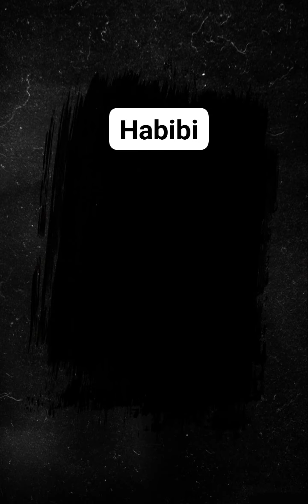Olamide Habibi making waves🌊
Follow this page for more entertainment updates